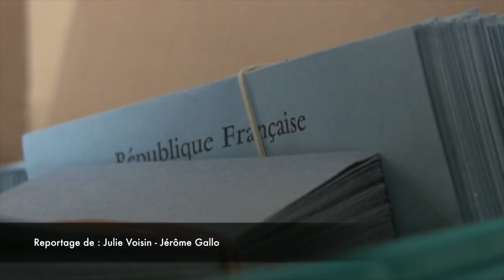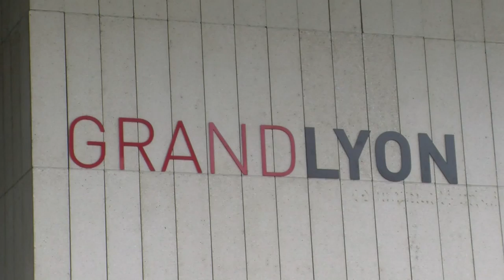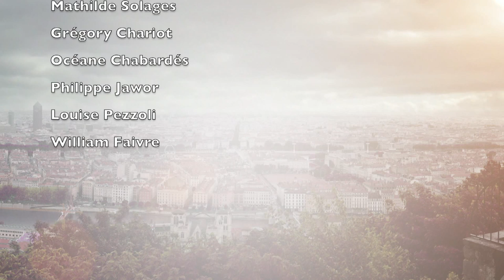Journal de l'ISCPA TV - 25/02/2015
Edition spéciale élections départementales.

Travail réalisé dans le cadre des spécialisations TV en 3ème année à l'ISCPA Lyon.